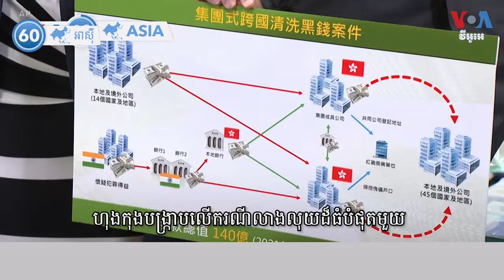វីអូអេ៦០អាស៊ី៖ ព្រឹត្តិការណ៍នៅតំបន់អាស៊ីសម្រាប់ថ្ងៃទី១៦ ខែកុម្ភៈ ឆ្នាំ២០២៤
សកម្មជនសិទ្ធិមនុស្សឥណ្ឌូណេស៊ីចេញតវ៉ានៅហ្សាកាតាប្រឆាំងប្រធានា ធិបតីបន្ទាប់។ ហុងកុងបង្ក្រាបលើករណីលាងលុយដ៏ធំបំផុតមួយ។ ជប៉ុនធ្លាក់ក្នុងវិបត្តិសេដ្ឋកិច្ច។ នេះជាកម្មវិធី វីអូអេ៦០ អាស៊ីសម្រាប់ថ្ងៃទី១៦ ខែកុម្ភៈ ឆ្នាំ២០២៤៕

ទស្សនា​វីដេអូ​របស់​យើង​ខ្ញុំ​តាម​ប្រធានបទ​ខាង​ក្រោម៖